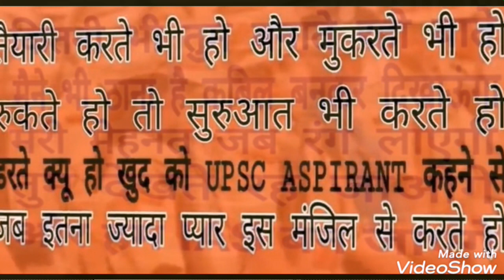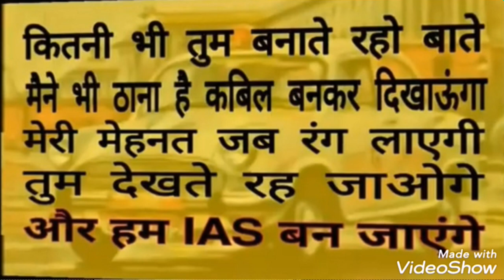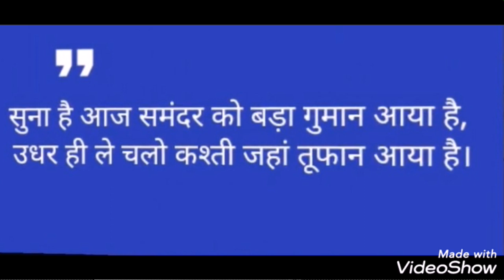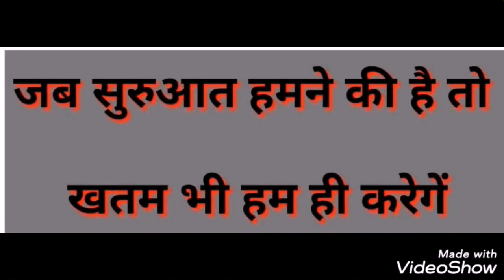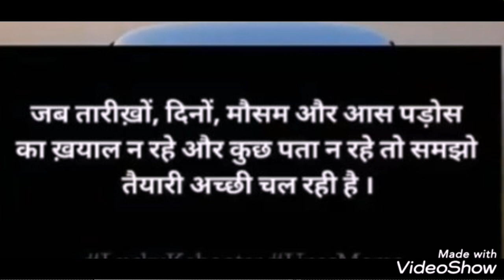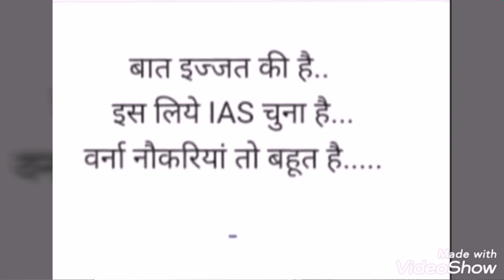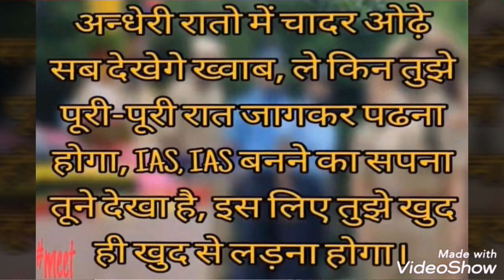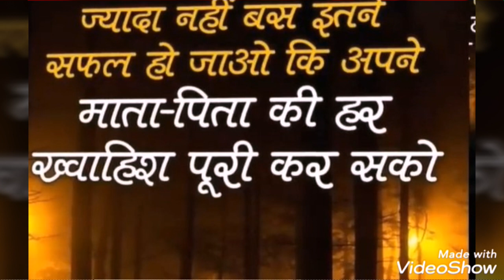छतो पर मेले लग जाएंगे जिस दिन IAS बन कर अपने घर जाएंगे | Best Motivational IAS Song Topper Shrusti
वो पल कितना हसीन था By Topper Shrushti Jayant , Kanishk Katariya, Akshat Jain.